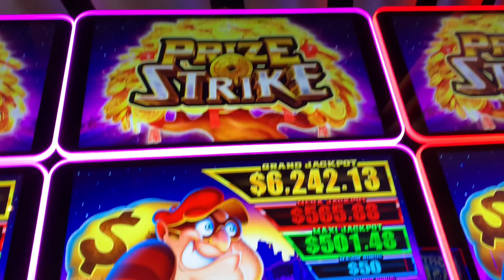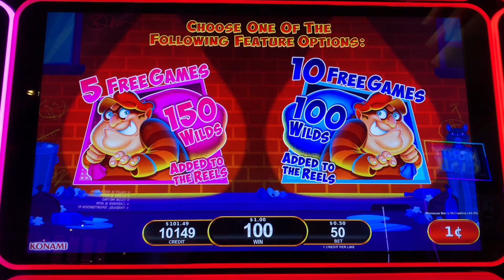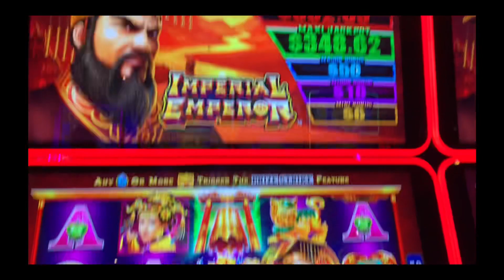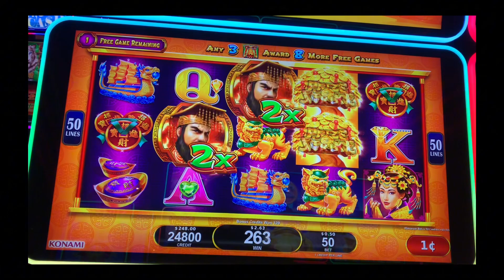Prize Strike - Bonuses